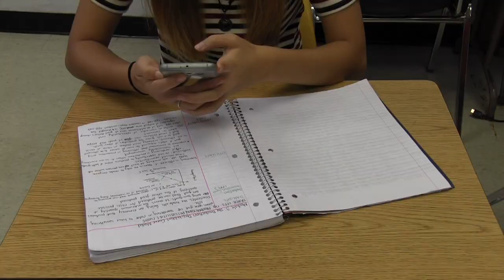Emoji 2.0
When emojis come to life.